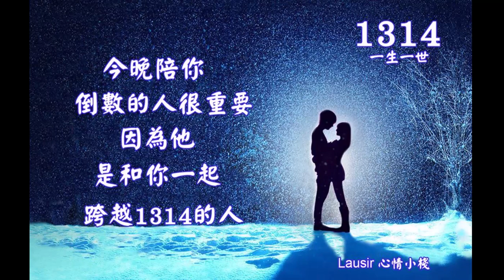愛情路上風雨多 星月組合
男：是不是前世犯下的錯
懲罰今生為愛受折磨
女：愛情的路上坎坷風雨多
心裡的苦能向誰訴說

男：是不是我不該太執著
一顆心啊只為你封鎖
女：你總若即若離忽冷忽熱
但愛你的心從沒動搖過

男：親愛的親愛的別再拒絕我
多希望你的愛比火還熱
女：自從我走進了你的世界
我的生命就無法與你分割

男：親愛的親愛的請你靠近我
不要讓我在迷茫中失落
女：就算時光倒流重新選擇
我還會愛你不怕坎坷多

合：為你孤單寂寞也值得

男：
親愛的親愛的別再拒絕我
女：
自從我走進了你的世界
男：
親愛的親愛的請你靠近我
女：
就算時光倒流重新選擇
合：
為你孤單寂寞也值得